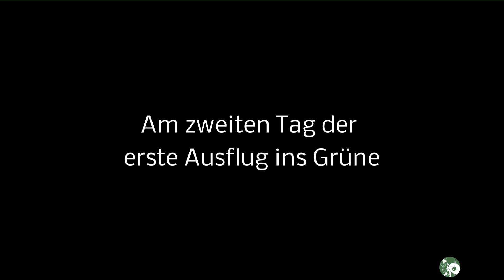Ankunft von 16 kleinen Puten im Land der Tiere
August 2015: Auf dem veganen Lebenshof im Land der Tiere werden 16 gerettete Puten aufgenommen. Sie sind erst wenige Tage alt und hätten ihr Leben in der konventionellen Mast verbringen müssen, bis sie im Alter von einigen Monaten im Schlachthof getötet worden wären. Nun sind sie gerettet und werden bis an ihr natürliches Ende ein - so weit möglich - selbstbestimmtes Leben fernab von Nutzung und Ausbeutung führen dürfen. Es werden noch dringend Tierpaten gesucht: ▶️

Mehr über das Land der Tiere

Das Land der Tiere ist ein Lebensort für gerettete Tiere und veganes Tierschutzzentrum zwischen Hamburg und Berlin. Auf dem 133.000 Quadratmeter großen Areal leben Tiere ohne jegliche Nutzung in größtmöglicher Freiheit. Das Land der Tiere ist zudem Bildungseinrichtung und steht für die Befreiung von Mensch und Tier.

Weitere Links